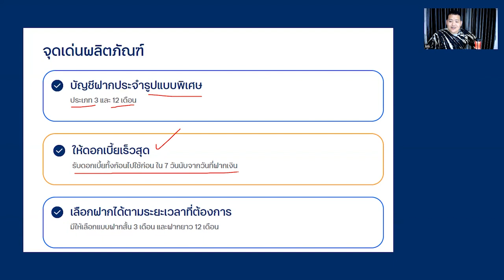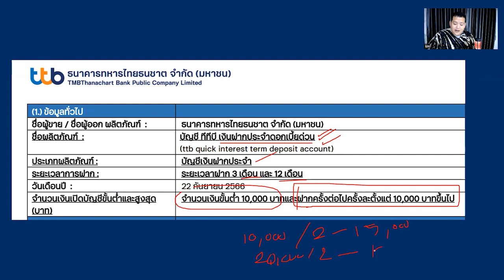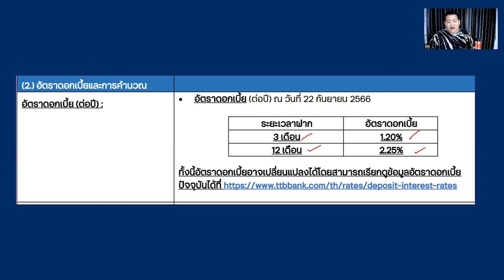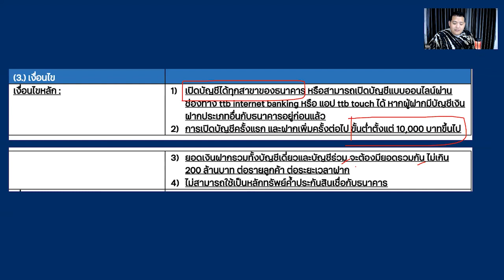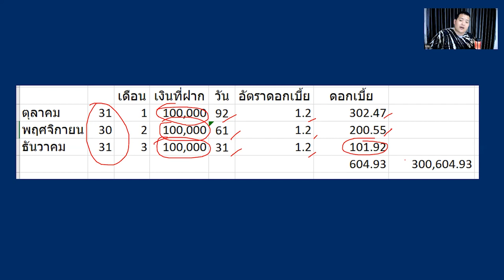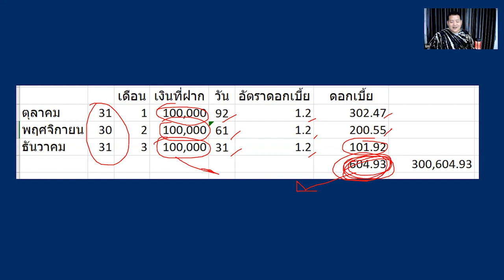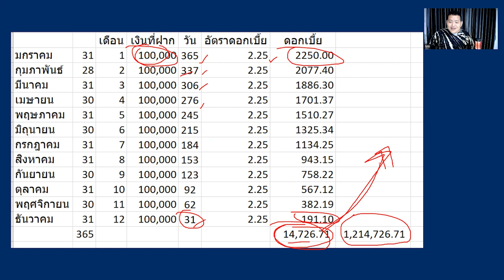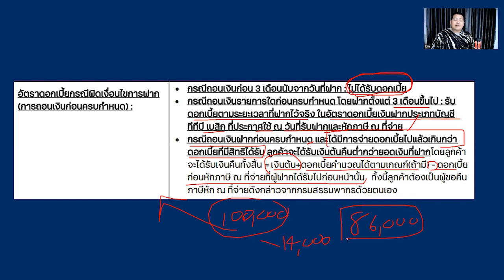เงินฝากดอกเบี้ยสูง ทีทีบี ดอกเบี้ยด่วน รับดอกเบี้ยก่อน High interest deposit, TTB, quick interest.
ติดต่อ สอบถามปรึกษาหรือซื้อ ประกันชีวิต สะสมทรัพย์ บำนาญ ประกันสุขภาพ จาก โตเกียวมารีน : LINE ID : TheMallGroup

สมัครสินเชื่อส่วนบุคคล พรอมิส
สมัครบัตรกดเงินสด A Money
สมัครสินเชื่อ สมหวังเงินสั่งได้
สมัครสินเชื่อ ศรีสวัสดิ์
สมัครสินเชื่อ เงินติดล้อ